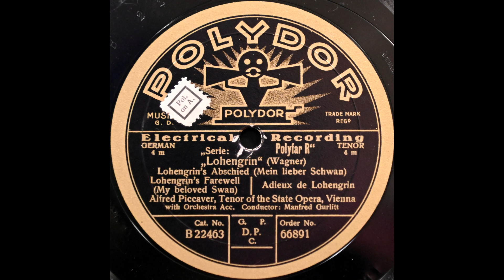Mein lieber Schwan (Alfred Piccaver)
Alfred Piccaver sings "Mein lieber Schwan" from "Lohengrin" on Polydor 66891, recorded in 1929.